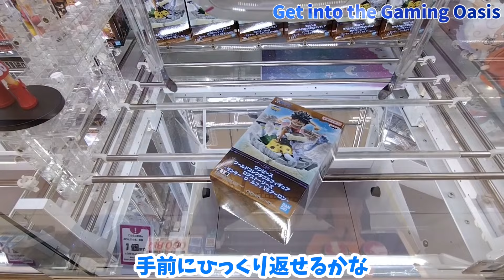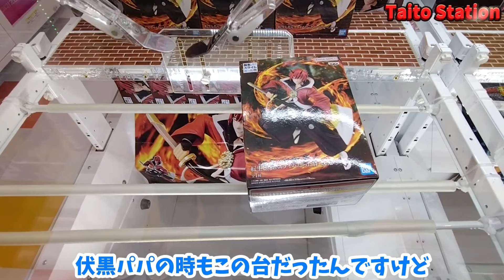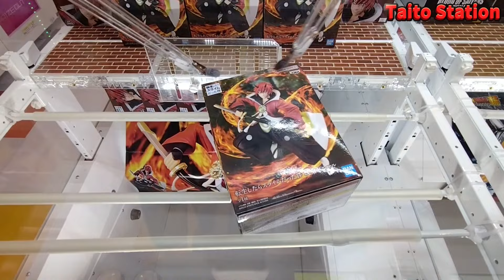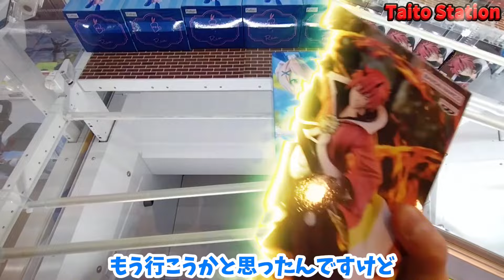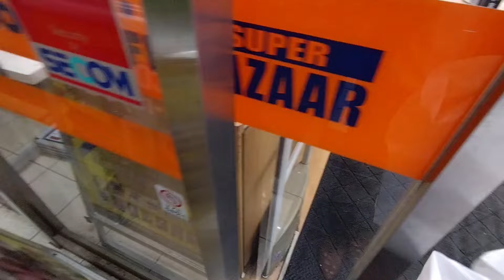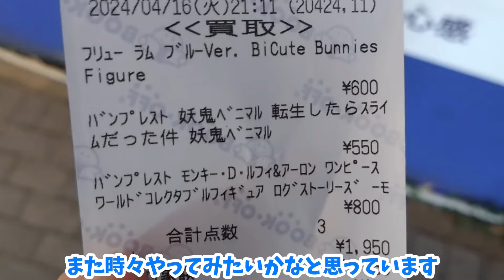[クレーンゲーム] 大手ゲーセンで新景品初日ゴトンから即買取に持ち込んだらどうなるの？ [ユーフォーキャッチャー]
高評価やコメントを頂ける事が動画制作の何よりの励みになっています！

今回はGiGOとタイトーで新景品を初日ゴトンして、そのまま買取に持ち込んだら
登場初日景品がいくらで買い取ってもらえるのか検証してみました！
そしてプレイ料金をどれだけカバーできるのか…ご覧になっていってください。
エンディングはラ〇ク王国を意識してみましたw

【橋幅の基準】
バーの内側の景品が通る空間の幅を測っています。
参考までにQposket系の箱は、18×12×9cmとなっており、バーの間を通る辺は一番短辺の9cm(※)です。
※長箱はまちまちなのですが、大きめサイズのものは14cm程度あります。

【攻略景品】
・ワンピース ワールドコレクタブルフィギュア ログストーリーズ モンキー・D・ルフィVSアーロン
・転生したらスライムだった件 妖鬼 ベニマル
・BiCute Bunnies Figure ラム・ブルーver.

【目次】
0:00 オープニング
0:04 ルフィVSアーロン
6:02 ベニマル
8:05 BiCute Bunniesラム
10:51 買取結果
11:42 エンディング

・基本の突き回し
基本の突き回しを分かりやすく解説！誰でも真似できるようになります

【使用BGM】
DOVA-SYNDROME様

【効果音】
魔王魂様